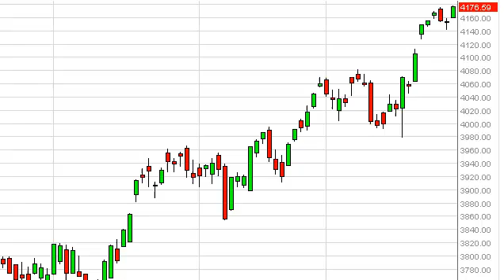NASDAQ Technical Analysis for January 2, 2014 by FXEmpire.com